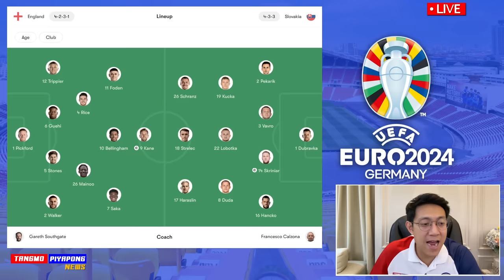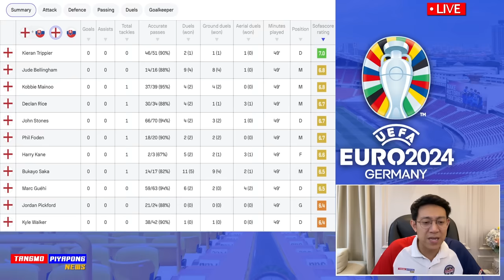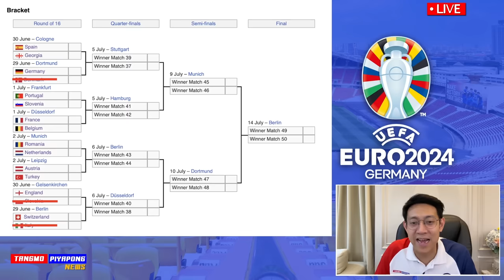ดราม่า ยูโร2024 !! อังกฤษ เต็ง1 ยิงประตู นาทีบาป เข้ารอบ 8ทีมสุดท้าย - แตงโมลง ปิยะพงษ์ยิง